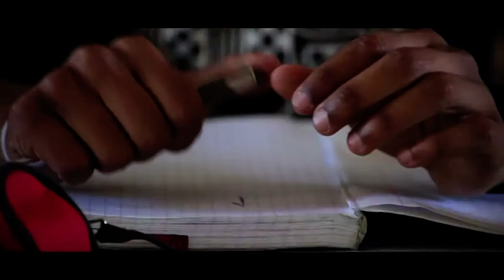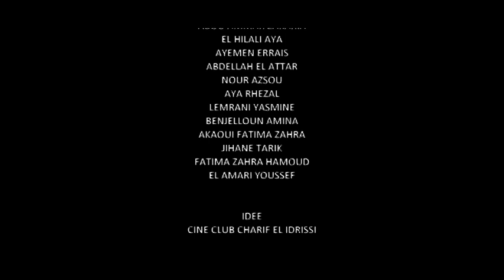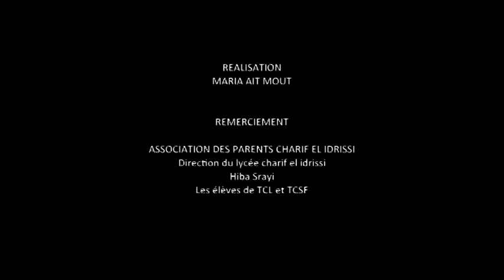Acharif AL Idrissi Rabat خطأ لا يغتفر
Film du club de cinéma du Lycée Acharif AL Idrissi Rabat